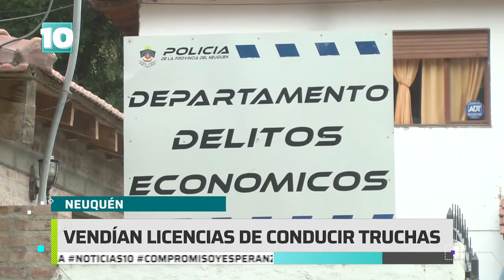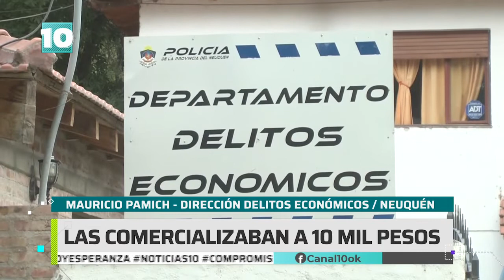Noticias10 | Vendían licencias de conducir truchas en Neuquen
Desarticulan la banda que vendía licencias de conducir "truchas" en Neuquén, por más de $10.000.